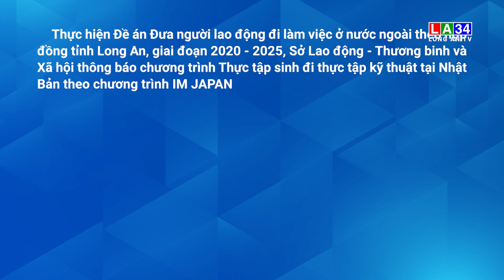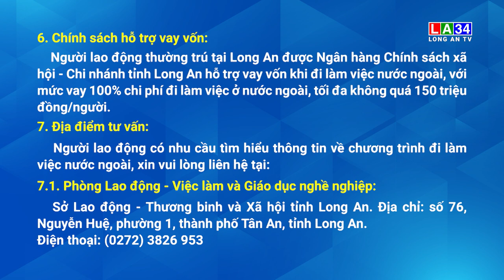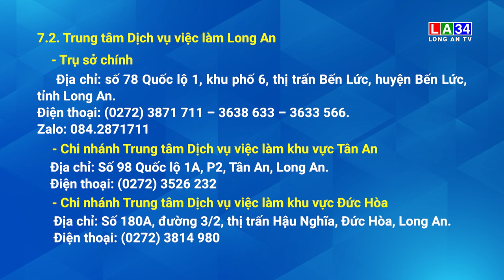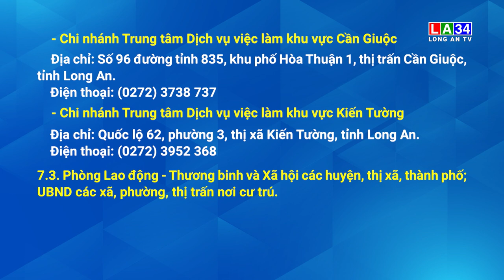CHƯƠNG TRÌNH THỰC TẬP SINH ĐI THỰC TẬP KỸ THUẬT TẠI NHẬT BẢN